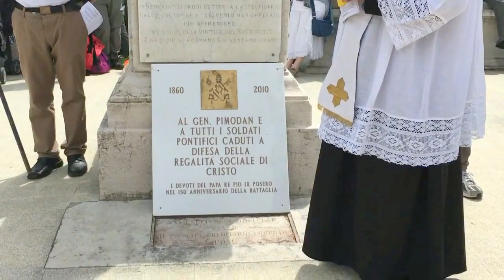Fervorino di don Ricossa al sacrario di Castelfidardo Maggio 2016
Fervorino di don Francesco Ricossa al sacrario di Castelfidardo, Osimo-Loreto 2016